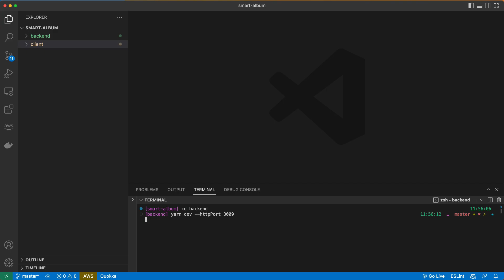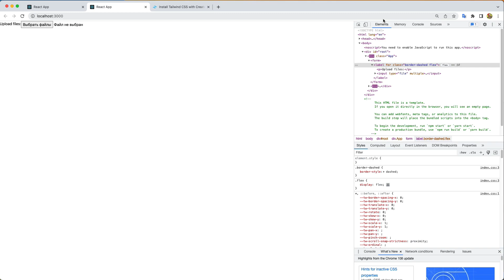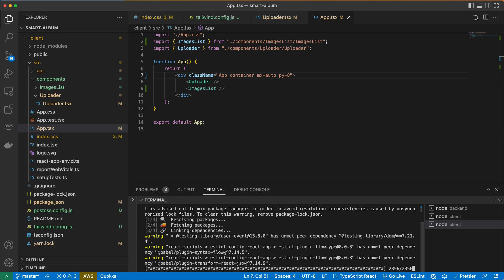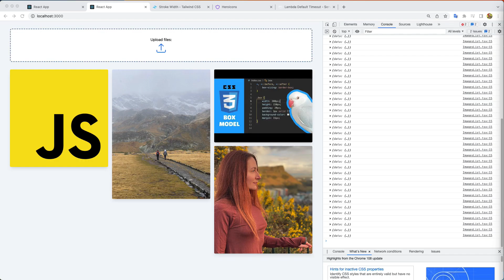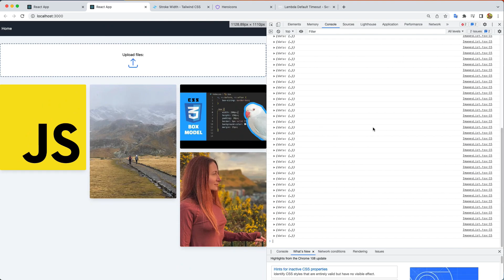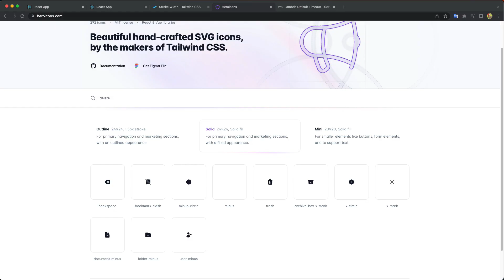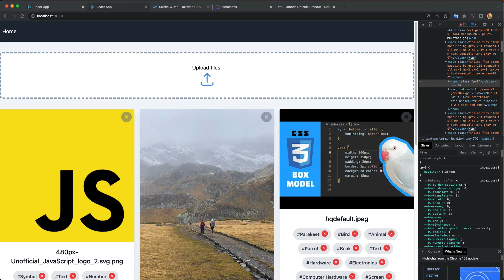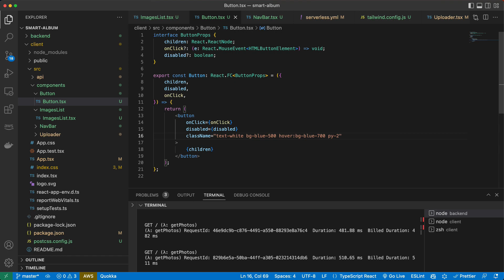Style REACT.JS app with Tailwind for 15 min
In this video I will show how to style react app using Tailwind framework and save the hustle of writing your own css code.

Follow my video or create your own design - its up to you. All you need to do is to install Tailwind add classes to your JSX code.